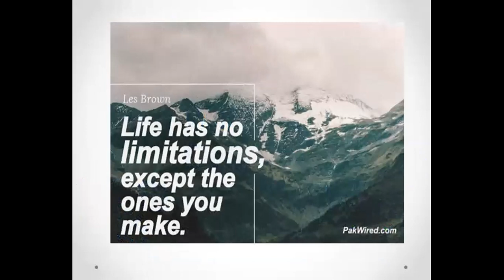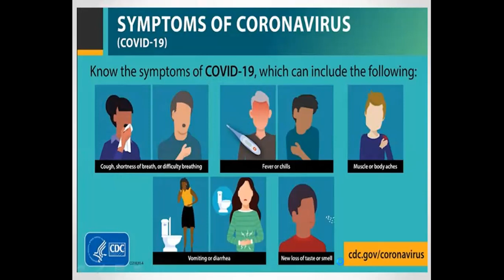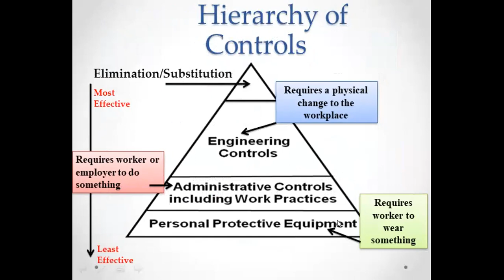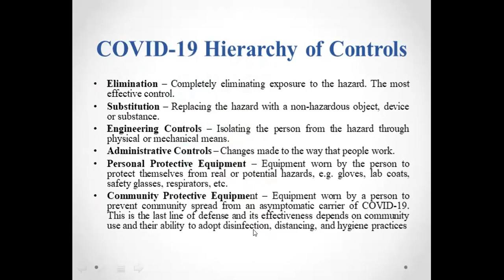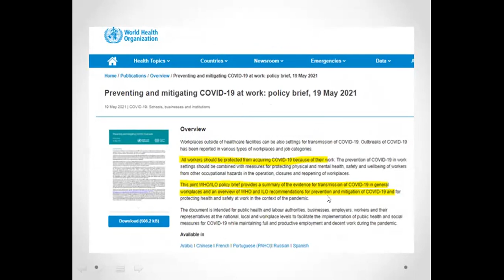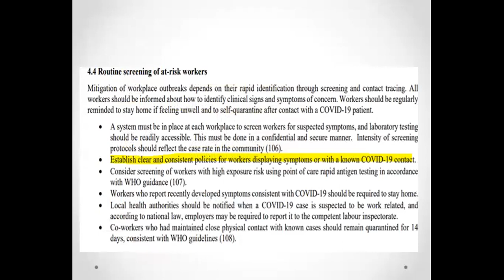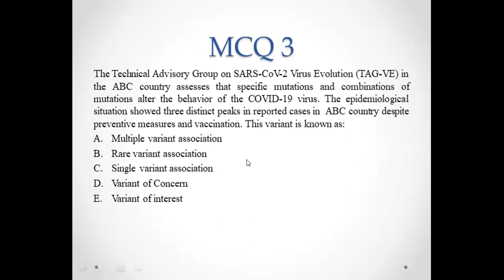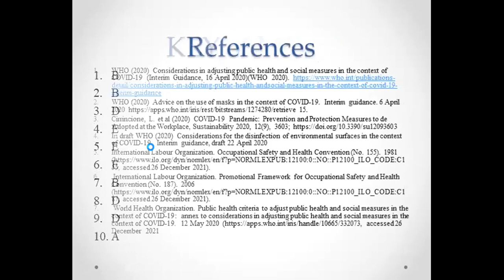COVID 19 Workplace guidelines